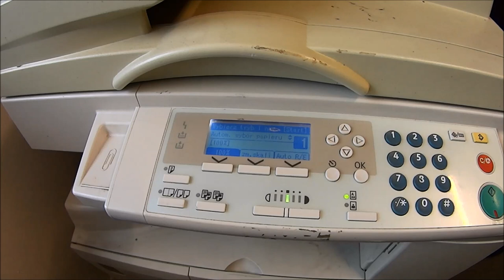Reset PM Counter RICOH Aficio MP1600 MP2000 2015 2018 2018d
Resets the PM counter (SP7-803-1) Gestetner Lanier Infotec Nashuatec Rex Rotary Savin.
When the program ends normally, the message "Completed" is displayed. Off copier, and ON

📽Camera: CANON EOS250D
🎬 Plan lighting:  Sachtler Reporter 200D
🎤 Microphone: Trust GXT 252 + Emita Plus Steraming
💻 Movie editing program: WonderShare Filmora